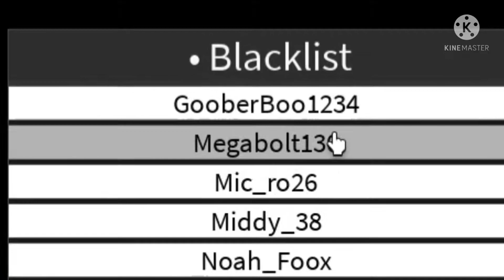Airport monorail in Plane Crazy??!?!? || Plane Crazy Roblox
(semi-dead)

Yes, I have made a brand new, Wuppertal Schwebebahn-inspired monorail capable of reaching the airport from base. I am a mad folding scientist...

Roblox is an online game platform and game creation system developed by Roblox Corporation. It allows users to program games and play games created by other users. Created by David Baszucki and Erik Cassel in 2004 and released in 2006, the platform hosts user-created games of multiple genres coded in the programming language Lua. For most of Roblox's history, it was relatively small, both as a platform and a company, due to both co-founder Baszucki's lack of interest in press coverage and it being "lost among the crowd" in a large number of platforms released around the same time. Roblox began to grow rapidly in the second half of the 2010s, and this growth has been accelerated by the COVID-19 pandemic. Roblox is free-to-play, with in-game purchases available through a virtual currency called "Robux". As of August 2020, Roblox had over 164 million monthly active users, with it being played by over half of all children aged under 16 in the United States. Although Roblox has generally received positive reviews from critics, it has faced criticism for its content, chat filtration system, and microtransactions.

Plane Crazy is a roblox game originally created by madattak that is now being developed by rickje139. In Plane Crazy, players are able to build their own crazy cars, planes, trains, boats, robots or any number of different mechanisms

Me when kereta gantung